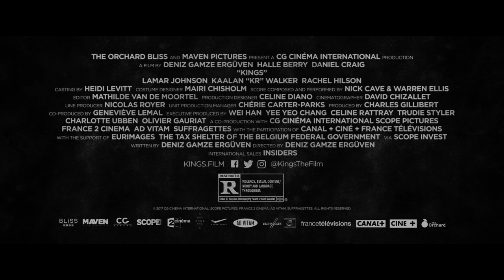Kings (2018) Official HD Trailer || Halle Berry, Daniel Craig || SocialNews.XYZ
Watch Kings (2018) Official HD Trailer

KINGS stars Oscar winner Halle Berry and Daniel Craig as citizens of the same South Central Los Angeles neighborhood set against a backdrop of rising racial tensions during the verdict of the Rodney King trial in 1992. In her first English-language film following the critically acclaimed Mustang, writer-director Deniz Gamze Ergüven's KINGS tells a dramatic story of family bonds and the lengths one mother will go to bring her children home. Halle Berry stars as MILLIE, a tough and protective single foster mother of eight who must ally herself with OBIE (Daniel Craig), her neighbor and a local loose cannon, when racial tensions start to run dangerously high.

As the civil unrest in Los Angeles grows following the acquittal of four of the officers accused of beating Rodney King, Millie and Obie must navigate the chaos that surrounds them in order to ensure her children’s safety. KINGS focuses on the fragility of family relationships and touches on turmoil and tensions of the past, which sadly prove to be more relevant than ever in today’s social and political climate.

Starring: Halle Berry, Daniel Craig, Lamar Johnson, Kaalan Rashad, Rachel Hilson, Issac Ryan Brown, Callan Farris, Serenity Reign Brown, Reece Cody, Aiden Akpan, Gary Yavuz Perreau, Ce’Onna Johnson, Lorenz Arnell, Lorrie Odom, Lewis T. Powell, Flor de Maria Chahua, Quartay Denaya, Janet Song, Richie Stephens, Rick Ravanello
Director: Deniz Gamze Ergüven
Distributed by: The Orchard
Producers: Vincent Maraval, Charles Gillibert
Production companies: Maven Pictures, Bliss Media